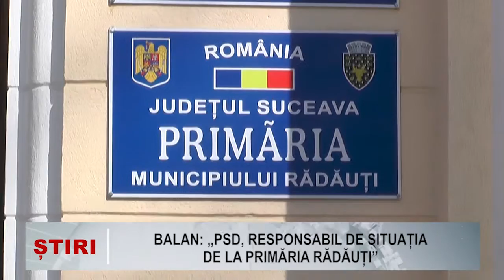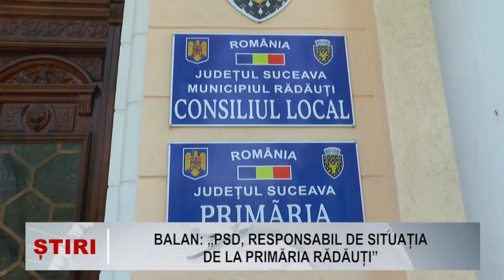Balan PSD, responsabil de situatia de la Primaria Radauti